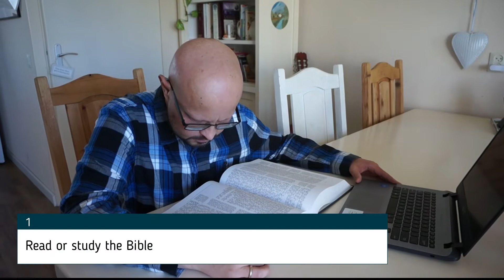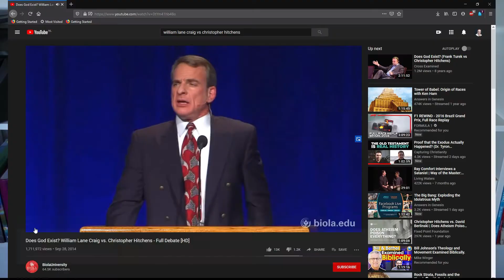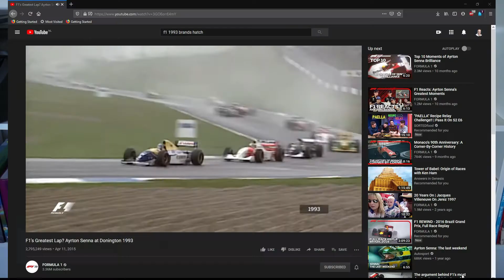20 Things To Do During Quarantine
In this time of self isolation and quarantine, what can you do to pass the time away? Here are my tips as a leukemia survivor on how to pass the time when you can't go anywhere.